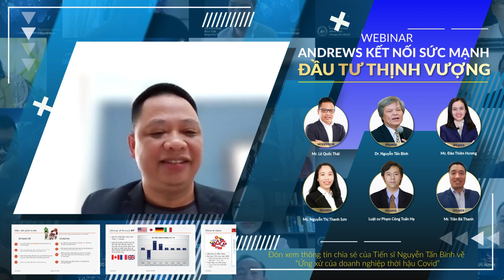[WEBINAR] ANDREWS KẾT NỐI SỨC MẠNH - ĐẦU TƯ THỊNH VƯỢNG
Trong suốt 2 năm qua, nền kinh tế đang thấm đòn nặng nề của dịch Covid-19 và được dự đoán sẽ gặp nhiều thách thức hơn một khi thế giới chưa khống chế hoàn toàn được bệnh dịch và môi trường kinh doanh đang biến chuyển khôn lường.
Trong giai đoạn này, việc thích ứng nhanh dựa trên phát huy tối đa nội lực, đồng thời tranh thủ thời cơ khai thác mọi thuận lợi từ các nguồn lực khác nhau là hướng đi nhiều lãnh đạo doanh nghiệp và các nhà đầu tư lựa chọn.
Đồng hành cùng các doanh nghiệp, Andrews University Việt Nam triển khai chuỗi hành động “ANDREWS KẾT NỐI SỨC MẠNH” với nhiều hoạt động thiết thực để cùng tháo gỡ khó khăn, tạo dựng cơ hội cùng phát triển, xây dựng mạng lưới đầu tư - kinh doanh bền vững, nhanh chóng vượt qua khủng hoảng và hướng tới tương lai phồn vinh.
Buổi Webinar “ANDREWS KẾT NỐI SỨC MẠNH - ĐẦU TƯ THỊNH VƯỢNG” ngày 23/10/2021 với chủ đề " Tối đa hóa lợi nhuận hay tối thiểu hóa rủi ro trong đầu tư hậu Covid-19" đã diễn ra thành công với nhiều chia sẻ của những chuyên gia hàng đầu Việt Nam như:
- Tiến sỹ Nguyễn Tấn Bình, anh Lê Quốc Thái - nguyên Giám đốc Thương mại, L'Oreal Việt Nam,
- Ms. Đào Thiên Hương -  EY Việt Nam, Phó Tổng Giám đốc, EY-Parthenon Tư vấn Chiến lược,
- Ms. Nguyễn Thị Thanh Sơn (MBA) - Nguyên Phó TGĐ Đầu tư, LienViet Postbank,
- Luật sư Phạm Công Tuấn Hạ - Luật sư, Cố vấn chiến lược, thành viên HĐQT CT Sài Gòn Tiến Đoàn,
- Mr. Trần Bá Thanh (MBA) - Director, Project Management, CapitaLand Development
Buổi tọa đàm đã diễn ra với sự dẫn dắt vô cùng duyên dáng của Moderator Lê Quốc Thái (MBA) - Nguyên giám đốc thương mại, L'Oreal Việt Nam
Xin đón xem video "Ứng xử của doanh nghiệp thời hậu COVID" vào thứ 3 ngày 3/11/2021 tại Youtube Andrews The Power MBA
Chương trình tuyển sinh cuối năm 2021: HỌC THE POWER MBA tại VIỆT NAM - NÂNG TẦM LÃNH ĐẠO TẠI MỸ. Đài thọ lên tới 100% chi phí trải nghiệm khóa học "GLOBAL LEADERSHIP" tại Đại học Andrews Hoa Kỳ